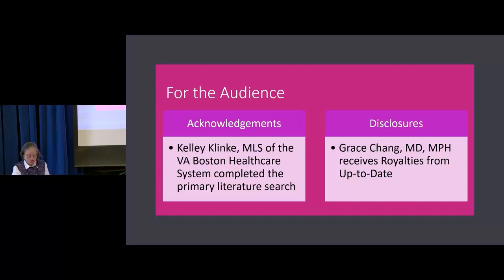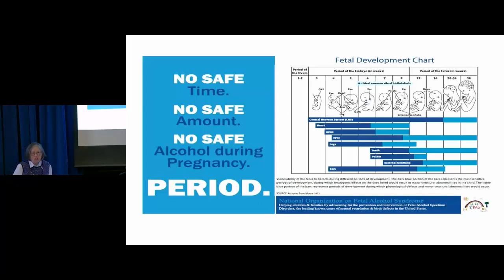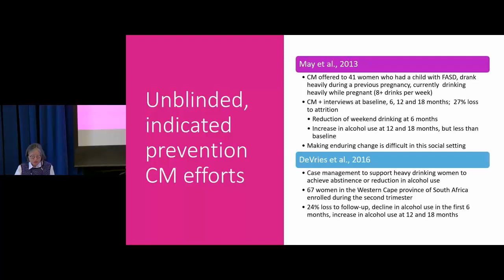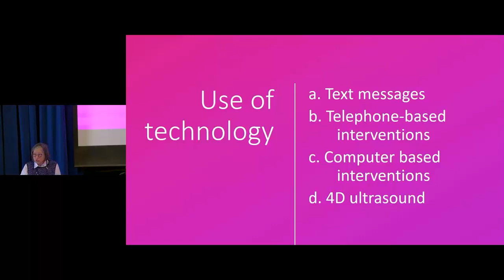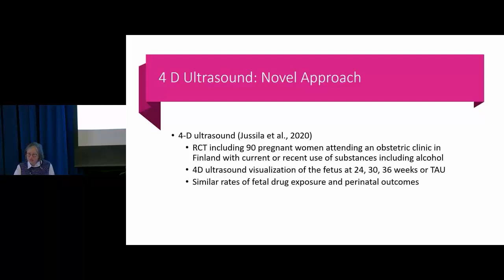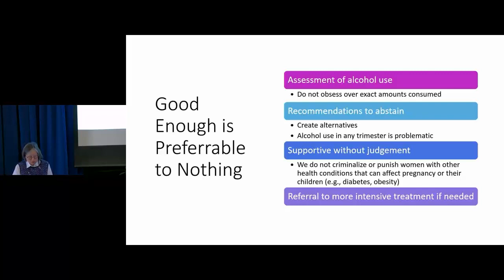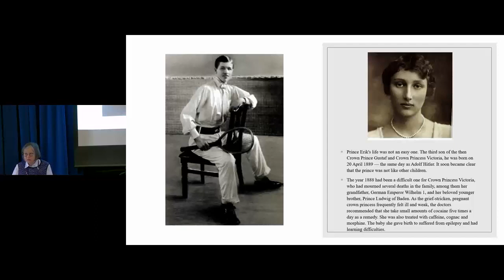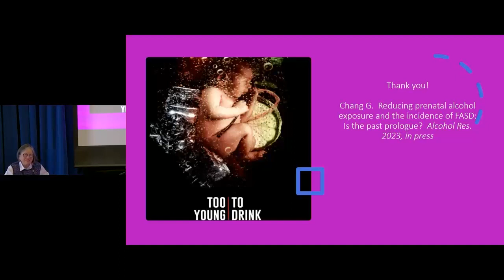Prenatal Alcohol Exposure – The Past Decade of Research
Presented by Grace Chang, MD, MPH, Harvard VA Boston Healthcare System Psychiatry

Grand Rounds lecture on March 9, 2023